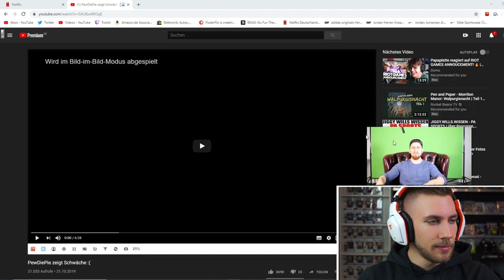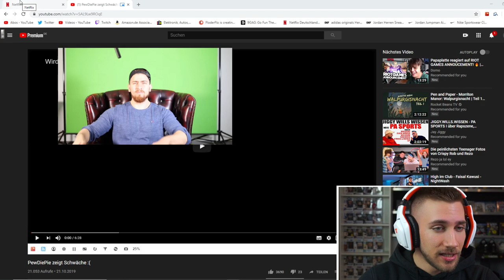Ein verzweifelter Versuch - Naruto 1x15 - Reaction Deutsch/German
►Naruto DVD Kaufen

Flo M.
Postfach 11 61
25442 Quickborn

Flo M.
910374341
Packstation 117
25451 Quickborn